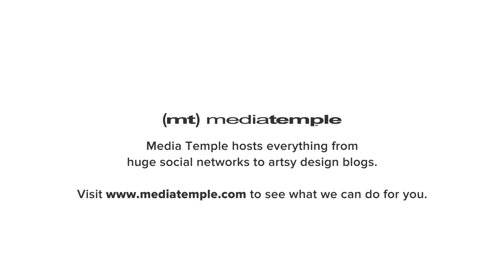Made on (mt) - Boston Design Center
Where can you find 81 showrooms displaying 1300 luxury brands across half a million square feet? Only at Boston Design Center, an eight story design mecca combining residential, contract, kitchen and bath, and outdoor design under a single, massive roof.